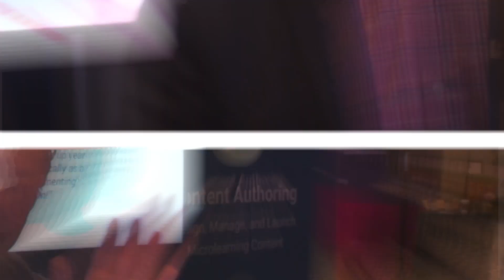Colorado conference video production: video sizzle reel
This is a multi-camera three day video shoot. This is a dual assignment for camera and audio for the interviews, and break outs by Nick. The camera for the break outs, interviews and B-Roll being a Sony PXW-FS7. Mister Photon Media also has multiple camera matching options for larger shoots. And the ample camera support gear needed for any video production. And for film or television production.

For more information on Nick & Mister Photon Media visit one of the websites by category below:

Mister Photon Media, Colorado USA (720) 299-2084i